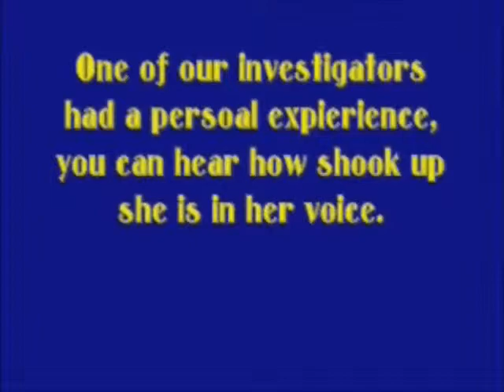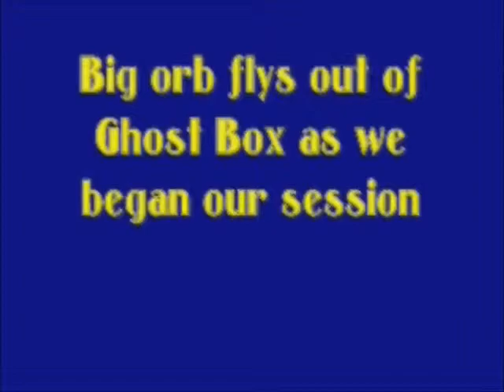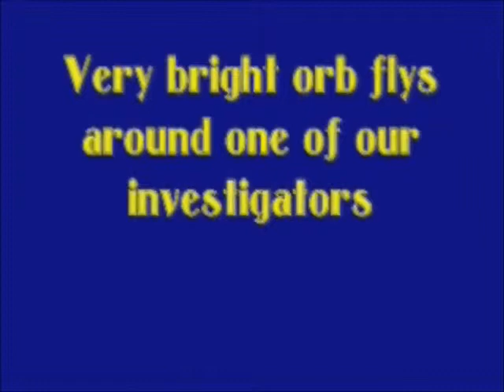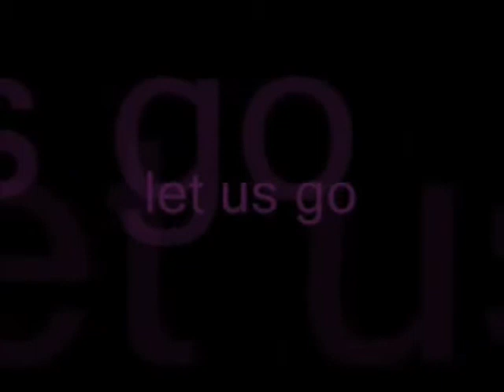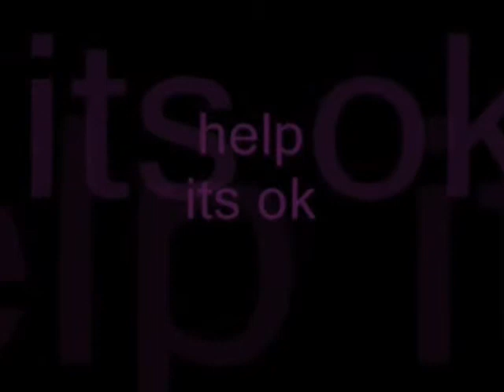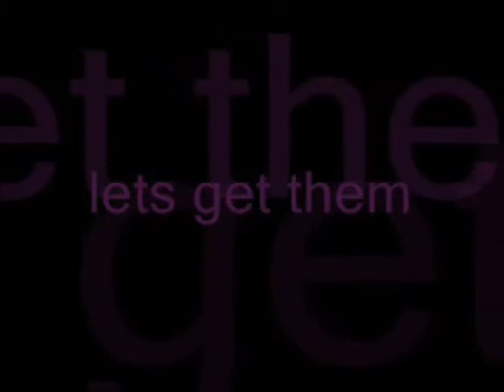Grundy Paranormal 3 2 13 McMinnville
We are based out of Grundy County, TN. We are a NON-PROFIT organization. We investigate the paranormal; ghosts, spirits, demons, angels, or any other entity we come in contact with.